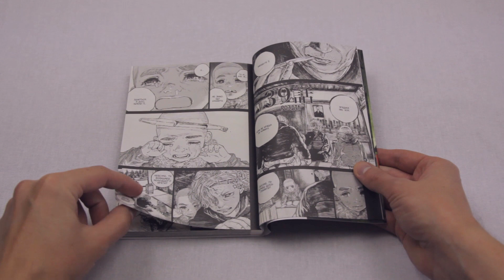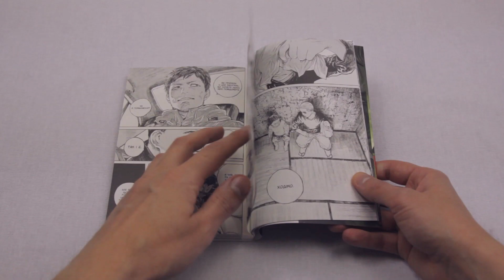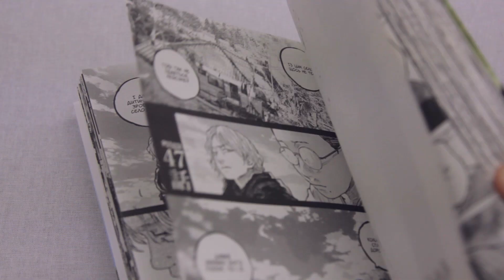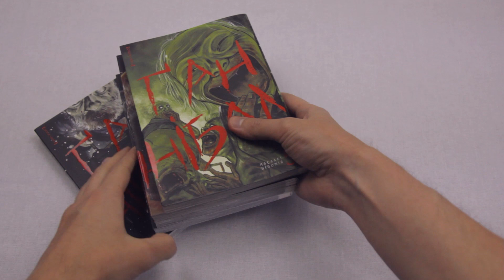"ҐАННІБАЛ" • Огляд 5 тому • Цікава новина від онлайн кінотеатру Takflix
Оглядаємо п'ятий том манґи "Ґаннібал" Масаакі Ніномія від видавництва "Nasha idea".

Запрошуємо до перегляду фільму автора нашого каналу "Вільна людина. Проща" у онлайн кінотеатрі Takflix за посиланням: